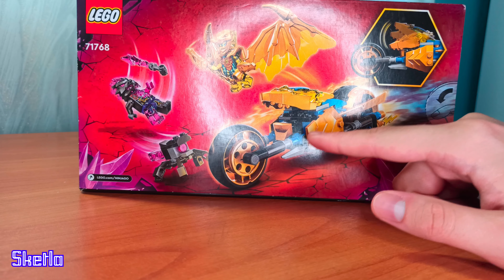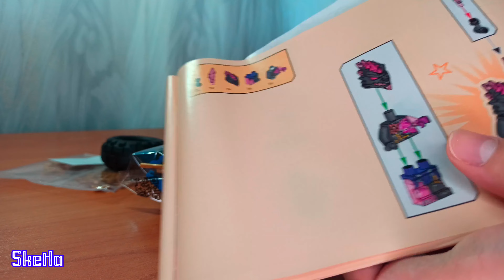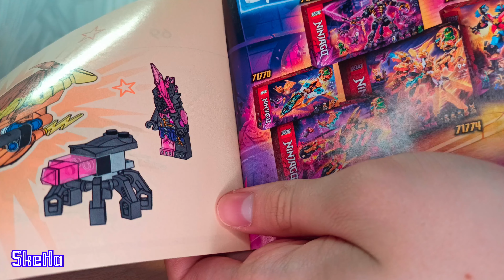Lego Ninjago 71768 - Золотой драконий мотоцикл Джея | Обзор набора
Всем привета, с вами Скетла!
Это обзор на набор Lego серии Ниндзяго - 16 сезон | 71768 Золотой драконий мотоцикл Джея